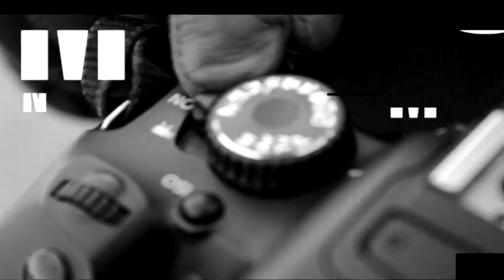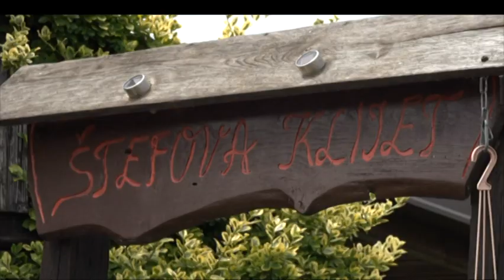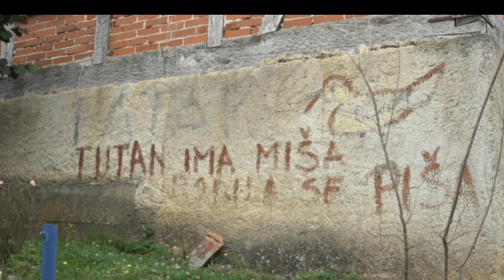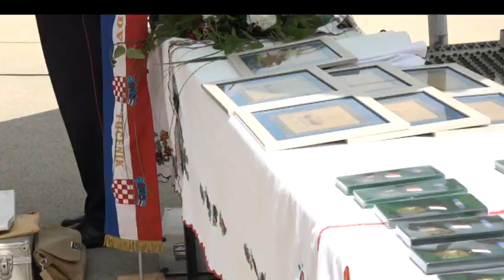TVS putuje u Tučenik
Autorica: Ramona Ščurić
Grafički urednik: Dejan Oblak
Urednici mentori: Tena Perišin, Igor Mirković

Godina produkcije: Televizija Student, listopad 2018.